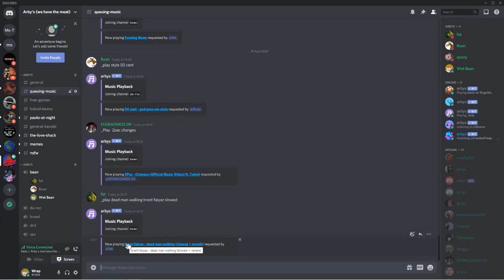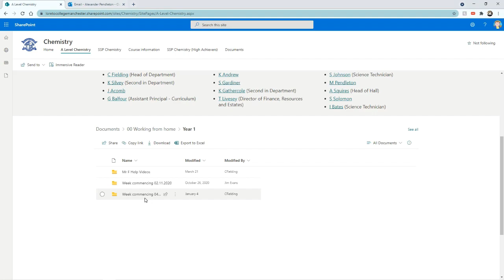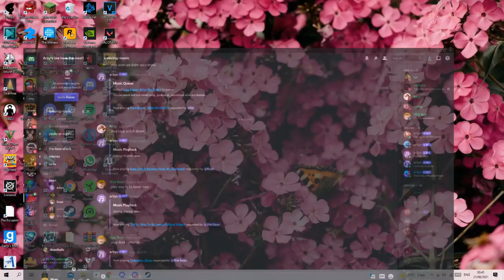gaming moments that make me want to get pegged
man squatting on chair?
roan can't take your call rn